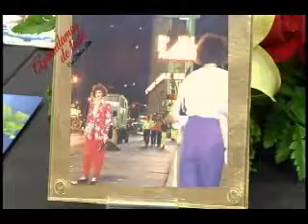GRUPO travel Chihuahua, Fin de Año en Times Scuare de NYC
Segmento llamado "Lugares únicos e Incomparables" presentado en el programa de televisión  "Aprendamos de Todo con Blanca Lilia" el d+ia 28 de Diciembre de 2014. Gracias a GRUPO travel Chihuahua.